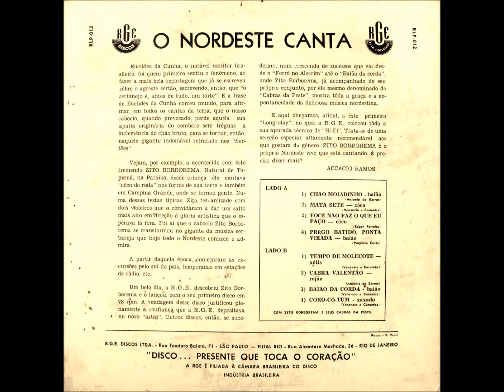Coro cotum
Zito Borborema